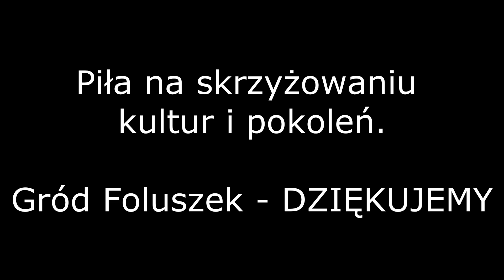Piła na skrzyżowaniu kultur i pokoleń '23 - KRAM LIZARD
Gród Foluszek dziękujemy za zaproszenie do współpracy.